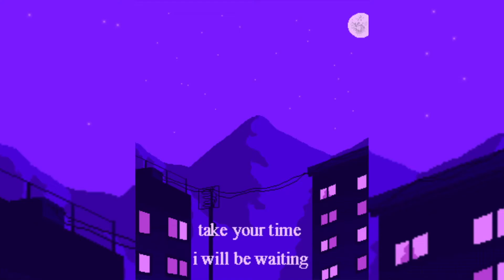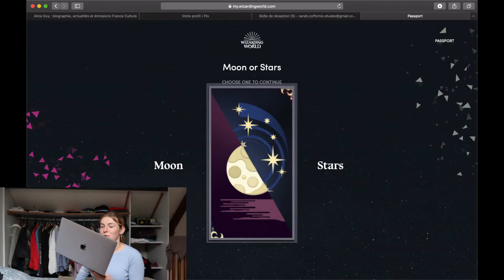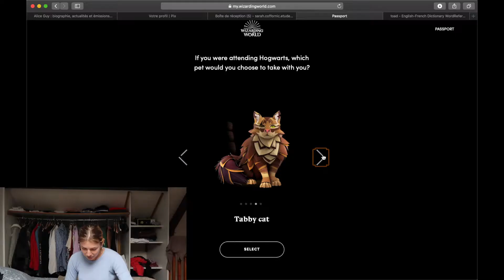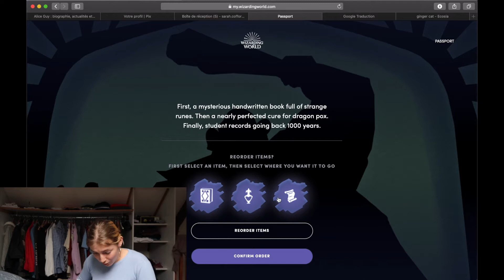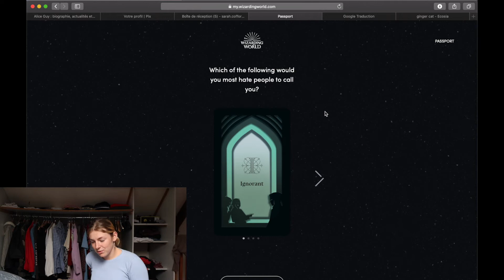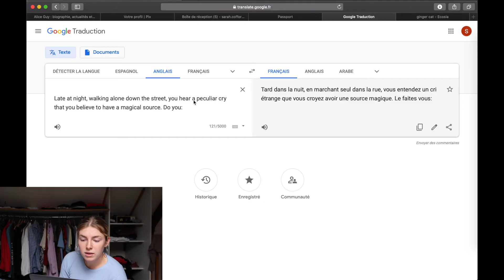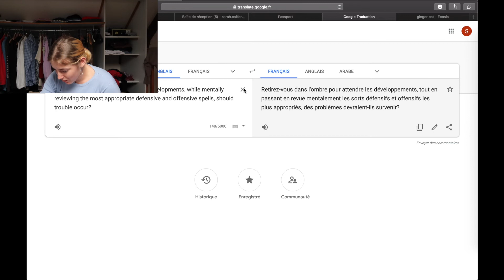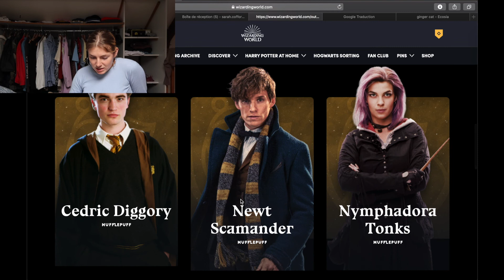QUELLE MAISON DE HARRY POTTER JE SUIS ?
Retour ce soir avec une vidéo quizz ! Qui est prêt pour s'envoler avec moi en direction de Poudlard ?
Dîtes moi en commentaires quelles maisons de Hogwards vous êtres. Pour savoir si on peut être amis ou pas  😏

J'espère que le montage et le thème de la vidéo vous plaira. Je me doute que ce n'est pas forcément ce qui va être le plus intéressant pour vous mais personnellement j'aime vraiment trop faire ce genre de test. Je trouve cela super intéressant et je vais continuer très prochainement avec un test mais beaucoup plus psychologique derrière 😉

Je vous dis rendez-vous le week-end prochain si tout se passe bien ou sinon à dans deux semaines.

Bonne soirée le amis 🤗

XOXO

Sarah 🙉
Où retrouver mes potes: ?

Informations personnelles:

▪️Je m'appelle Sarah
▪️Je ne rémunère pas mes amis dans mes vidéos
Où pouvez-vous me trouver ?